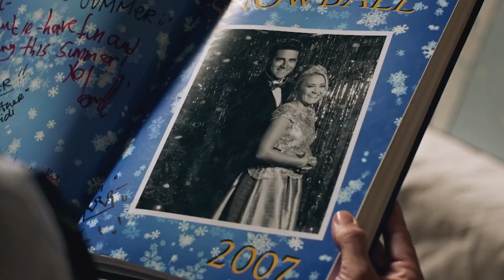Hallmark's Home & Family | A Special Look at Christmas Wonderland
Ryan Rottman & Emily Osment invite you to watch them TOMORROW at 10am/9c on Hallmark Channel USA & enjoy a special look at their new movie ChristmasWonderland premiering on Hallmark Movies & Mysteries SATURDAY at 9pm/8c.

via Hallmark's Home & Family Facebook page.